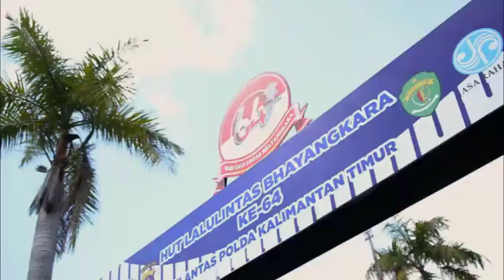BALIKPAPAN PECAH !!! - HUT Lalu Lintas Bhayangkara ke 64 Ditlantas Polda Kaltim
Terima kasih atas dukungan dari seluruh warga masyarakat Balikpapan sehingga kegiatan perayaan HUT Lalu Lintas ke 64 dapat berlangsung dengan sukses.

Video Credit:
Algaris Home Production
Balikpapan